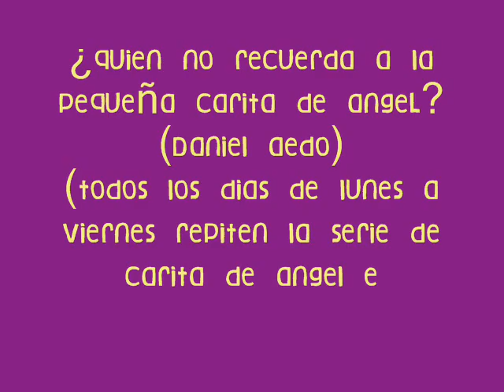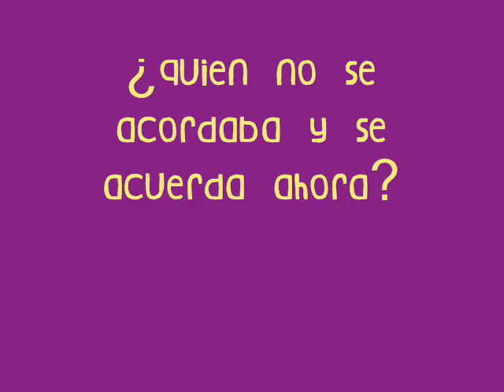recordando a daniela aedo